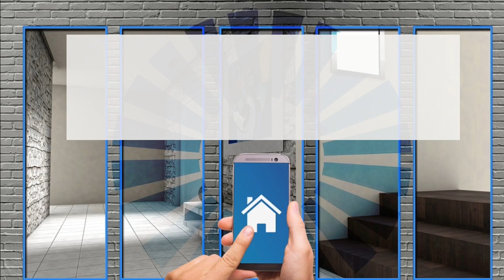Grassi Pietre protagonista in una dimora vetrata a Bussum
L'architetto Jan Evert de Brouwer ha data vita a un'originale dimora, utilizzando i colori dei materiali naturali della Pietra di Vicenza di Grassi Pietre.